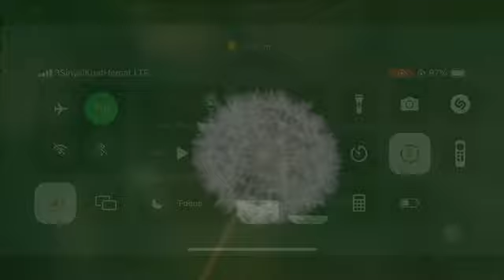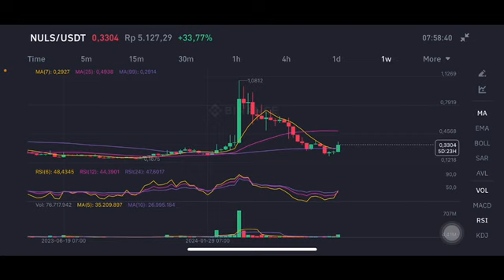NULS COIN NEXT MOVE | NULS CRYPTO PRICE PREDICTION | NULS CRYPTO PRICE TARGET